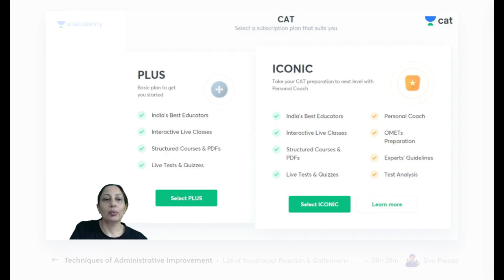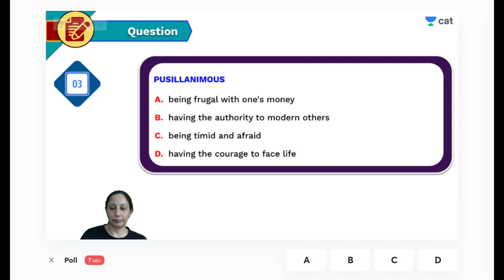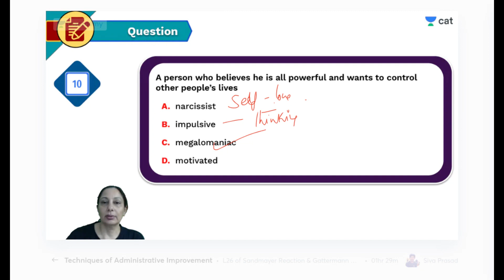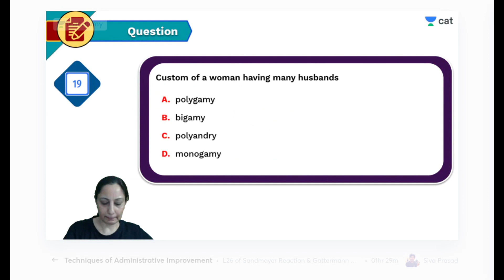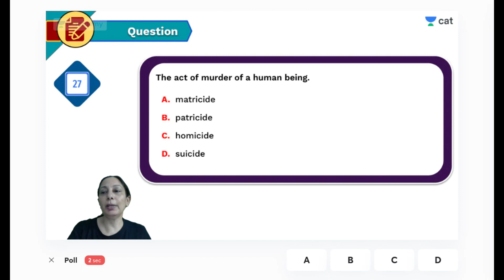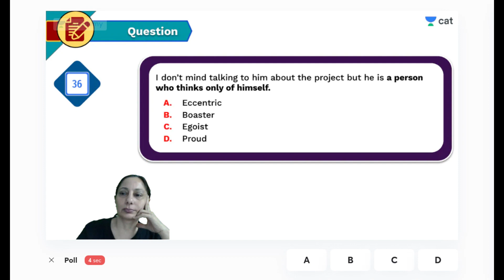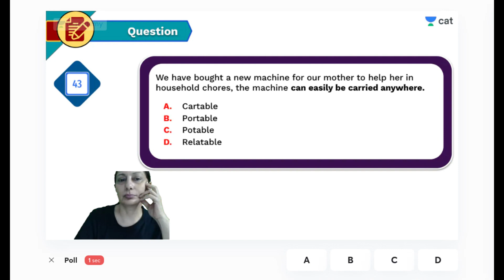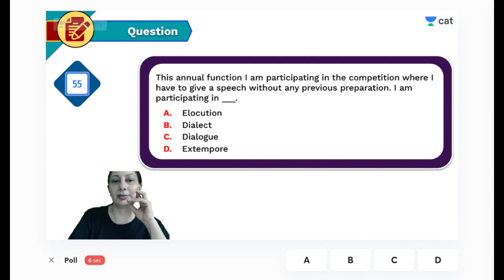One Word Substitute l Verbal Ability l CAT 2021 l Unacademy CAT l Harpreet Kaur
Checkout our latest offerings In this session, *Harpreet Kaur* will be teaching about One Word Substitute for CAT 2021.

Welcome to Unacademy CAT, your one-stop solution for all  CAT Exams. India’s Top Educators will be teaching you daily on this channel. We will cover the entire syllabus, strategy, updates, and notifications which will help you to crack the CAT

_ Harpreet Kaur and other Top Educators take classes on Unacademy App.

Unacademy Subscription Benefits:
1. Learn from your favourite Educator
2. Dedicated DOUBT sessions
3. One Subscription, Unlimited Access
4. Real time interaction with Educators
5. You can ask doubts in live class
6. Limited students
7. Download the videos & watch offline

Get the GATE & ESE Iconic Advantage:
1. Personal Coach
2. Study Planner & Bi-weekly Reviews
3. Dedicated Doubt Clearing Space
4. Personalized Test Analysis
5. Study Booster Sessions
6. Preparatory Study Material
7. All the Unacademy Subscription Benefits